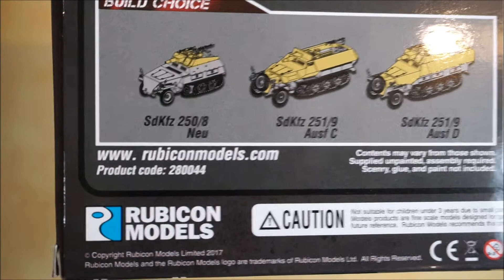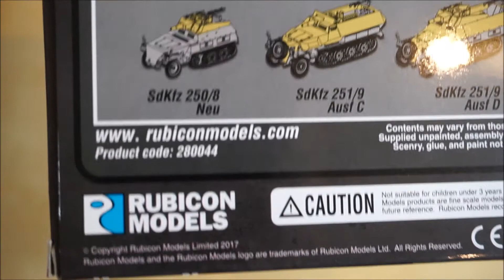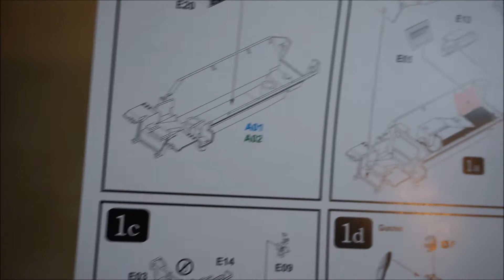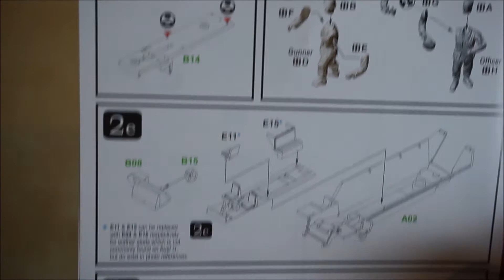Unboxing und Review Rubicon SdKfz 250 251 Upgrade Kit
Und hier wie versprochen das Upgrade Kit für den Stummel. Viel Spaß und wer es haben will sollte hier schauen: